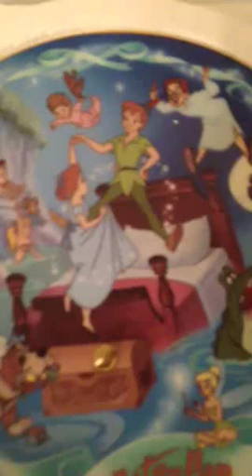Disney Peter Pan Music Plate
Bradford Exchange Disney Collector Music Plate